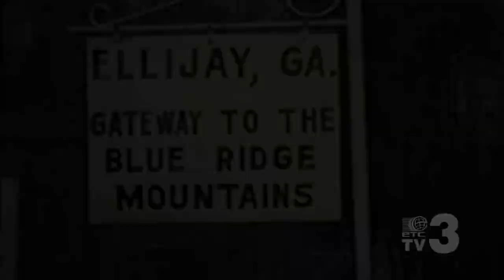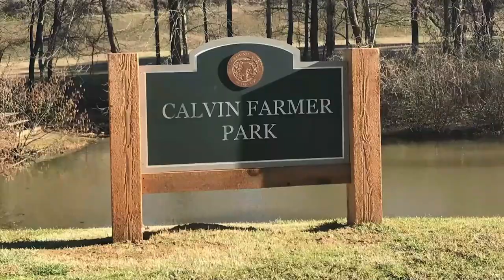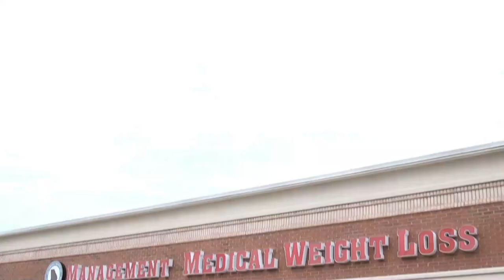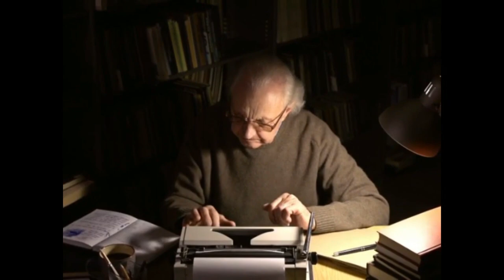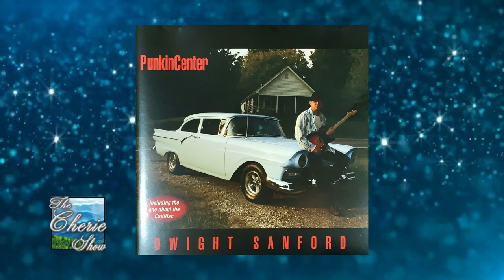Good News from the New Owners of the Blue Ridge Medical Center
Aired: August 1st, 2023

Kiker Wealth Management (Jasper, GA)
DQ Jasper